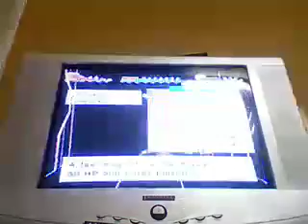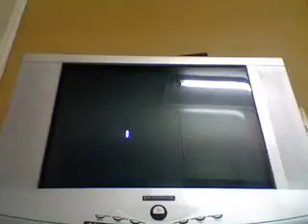Super Paper Mario Walkthrough Part 80 (Final Boss 1/3)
Mario Travels through the Castle Eventually Reaching Count Bleck and Tippi (Lady Timpani) and Count Bleck (Lord Blumiere) Argue and Mario's Attack Don't Work Due to the Fact That the Choas Heart Sheilds Count Bleck But Bowser, Princess Peach and Luigi Show up and Break the Sheild